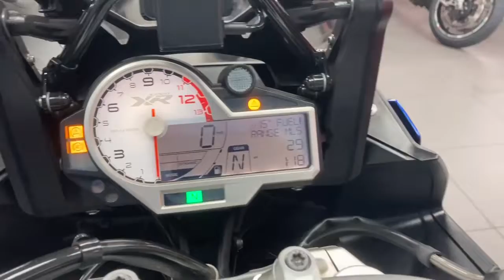2018 BMW S1000 XR Available At CMC Cannock